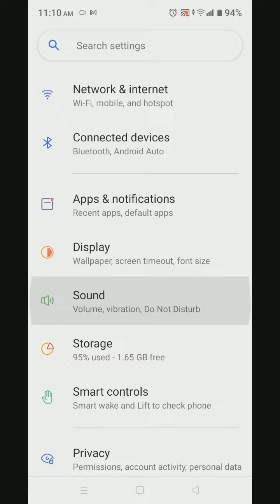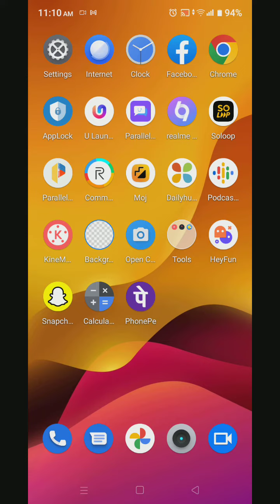Realme C33, All Sound Setting ,How To Off Touch Sound In Realme C33, System Sound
Realme C33, All Sound Setting ,How To Off Touch Sound In Realme C33, System Sound Setting In Realme C33,

Realme C33, Allsoundsetting , Systemsound Setting In Realme C33, Screen Touch Sound